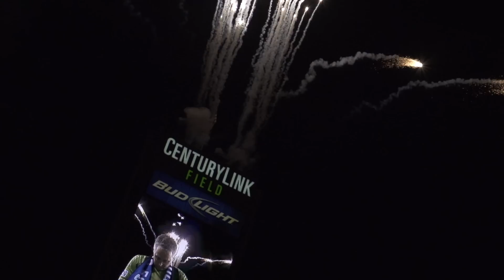HIGHLIGHTS: Sounders v. Dallas, MLS Western Conference Semifinal Game